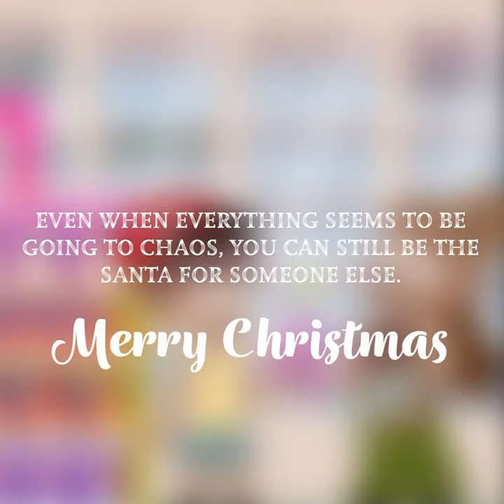Festive season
Being the source of someone's smile and sharing joy is the perfect way to embrace the best version of yourself this holiday season.

Are you the source of someone's smile this Festive season